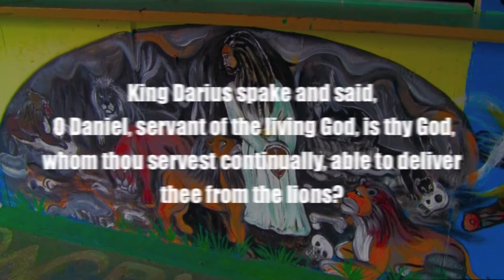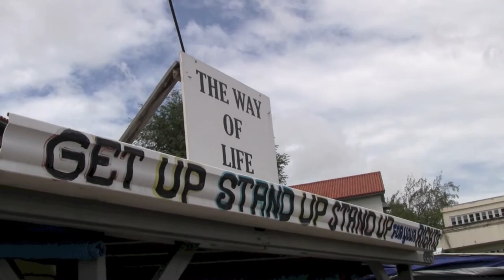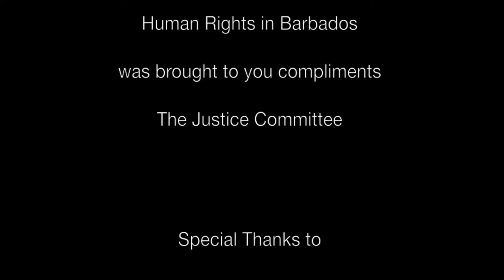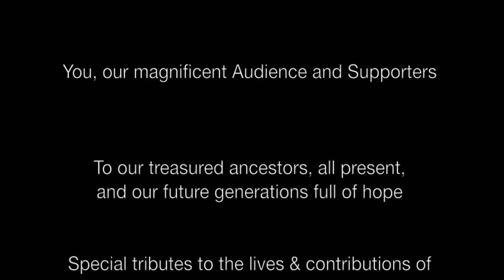Human Rights in Barbados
A Justice Committee production on the situation of Human Rights in Barbados. This "interview series" is almost as unusual as it sounds. It veers between the shocking and the incredible in the lives of young to middle aged Barbadian men and women from three social meeting spots around the densely populated urban parish of St. Michael.

The uneasy tension between the people and the police state is especially clear within the narrow scope of the interview on Human Rights in Barbados. One unnamed male describes his horrible experience with the law enforcement officers while recalling the "Fallen Soldiers" whose lives were snatched under highly questionable circumstances.

"It (Royal Barbados Police Force) was founded to violate the Human Rights of the poor. That was the Royal Barbados Police Force coming into existence because it came out of a Slave System." Your conscience can be the judge of these resounding Barbadian voices who find it hard to enjoy their freedom to live, without discrimination, where they were born and reside.